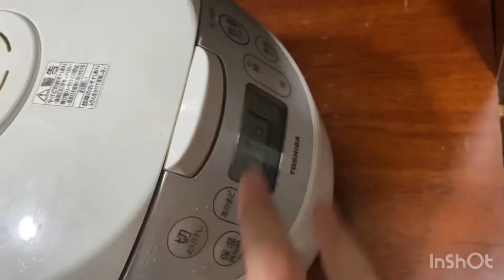梅干しとかつお節の炊き込みご飯作ってみました^_^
あっさりしてて、美味しかったです♪